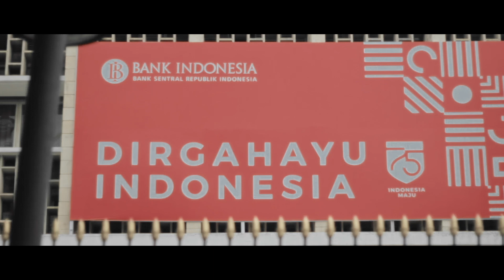HUT Republik Indonesia 75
Sejatinya, Indonesia adalah bangsa pejuang. Jika dulu kita berjuang untuk merdeka, kini kita berjuang untuk bangkit kembali dalam semangat persatuan.

Karena hanya dengan rasa solidaritas yang kuat, kita bisa bangkit untuk Indonesia

Mari terus kobarkan semangat juang untuk wujudkan Indonesia maju!

Mari bangun optimisme, untuk jadi bangsa pemenang!